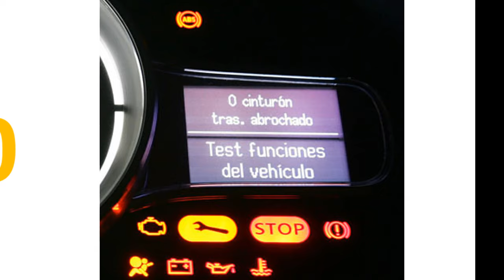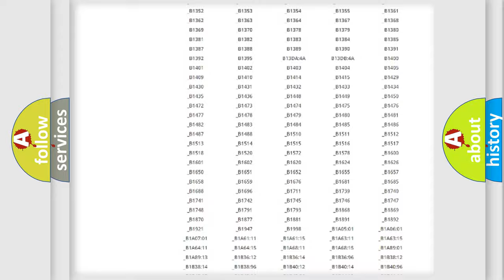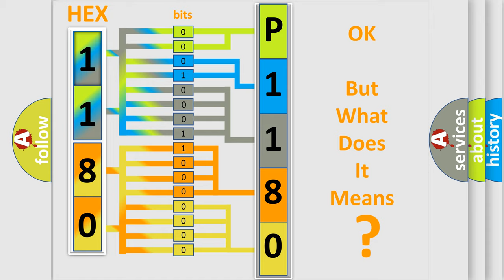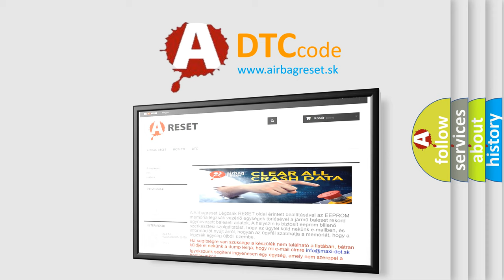DTC Volkswagen P1180 Short Explanation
Contents:
0:21 Basic DTC analysis according to OBD2 protocol standard.
1:48 Insight into programming
2:58 A diagnostically understandable description of the Diagnostic Trouble Code
3:05 Basic error definition

Make:
Volkswagen
Code:
P1180
Definition:
Lost Communication With Electronic Brake Control Module (EBCM)
Description: